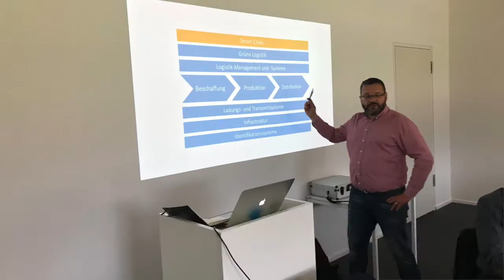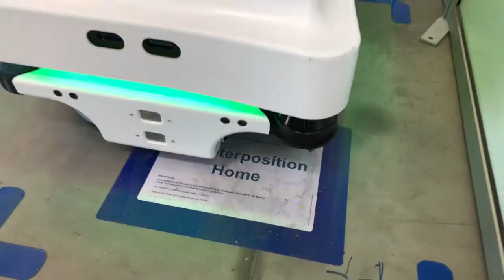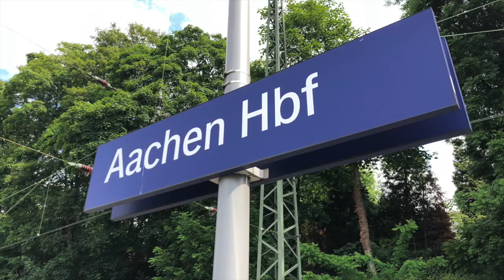Sitzung DIN Koordinierungsstelle Logistik Juni 2019 in Aachen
Heute bestellt, morgen geliefert: Warenflüsse haben im Zuge der Globalisierung und des Internets enorm an Fahrt aufgenommen. Damit sind auch die Herausforderungen an die deutsche Logistikbranche gestiegen. Sie muss wettbewerbsfähig bleiben. Und darf gleichzeitig Mensch und Umwelt nicht außer Acht lassen. Normen und Standards helfen, den Austausch von Waren und Dienstleistungen weltweit zu unterstützen. Sie bauen Handelshemmnisse ab. Sie schaffen eine gemeinsame Sprache für die Marktteilnehmer. Und das sind viele: Gerade die Logistikbranche zeichnet sich durch viele Schnittstellen entlang der Lieferketten aus. Normen und Standards machen sie kompatibel. Gerade in komplexen, vernetzten Wirtschaftsstrukturen werden sie immer wichtiger. Das zeigt auch eine Untersuchung (2010), die den Bedarf an Standards in der Logistikbranche abfragt: 95 Prozent der Befragten gaben dabei an, sich mehr Normen und Standards zu wünschen. Und 70 sahen DIN dabei als den entscheidenden Treiber.